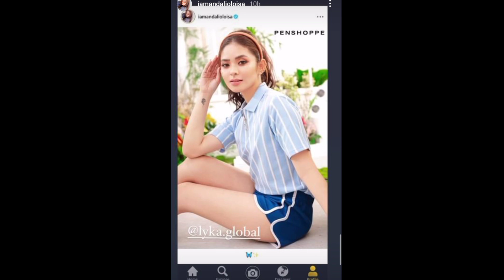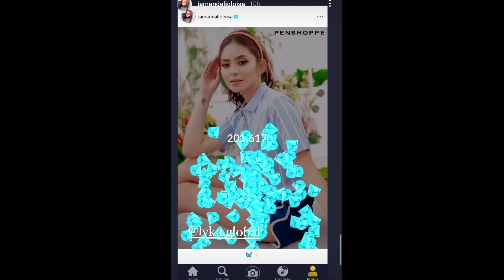LOISA ANDALIO & RONNIE ALONTE LATEST GANAP UPDATE (MARCH 16, 2021)